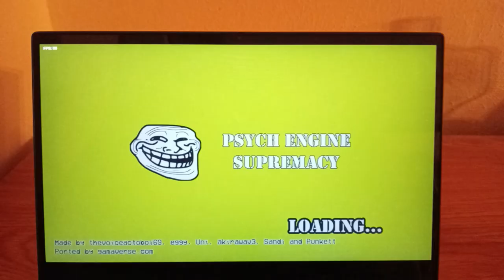Friday Night Funkin Bedeviled Darlin Funkin vs Bendy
FNF Bedeviled Darlin Funkin is a Friday Night Funkin mod where Cartoon Bendy is the main protagonist of Friday Night Funkin!

Songs:
Inky Beats
Too Kewl
Vesania
Devil Daring